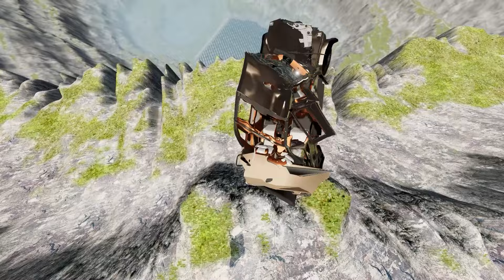Cars vs Leap of Death Jump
Cars vs Leap of Death Jump - BeamNG.Drive